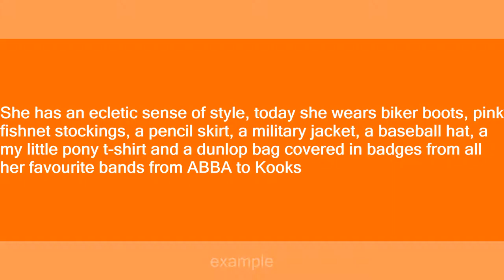eclectic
Slang flashcards: